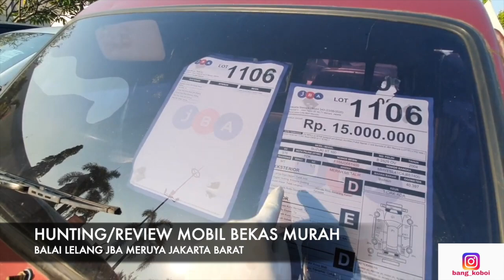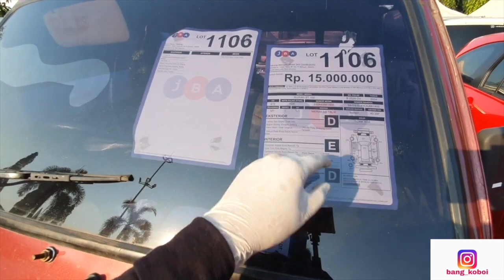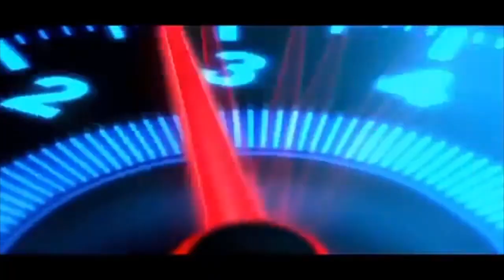Surprise Mobil Bekas Murah Opel Blazer!! Carry 15 Juta Spin 71 Juta Tata Xenon 74 Juta Dll. JBA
Untuk informasi mobil lelang bekas murah ini hubungi Balai Lelang JBA Meruya Jakarta Barat. Lelang setiap hari Selasa. Telepon 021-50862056
Customer Service 1500369 Awas penipuan